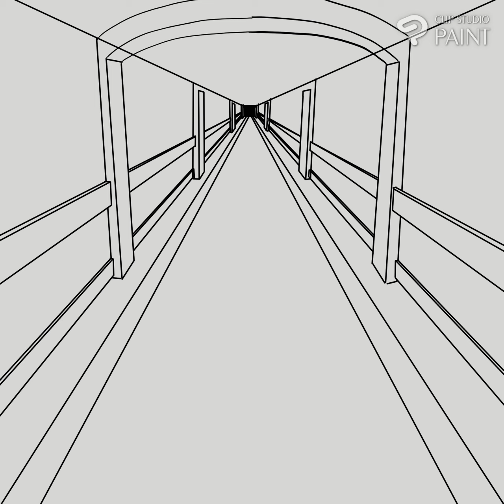new art for my sibling Dimentio AU